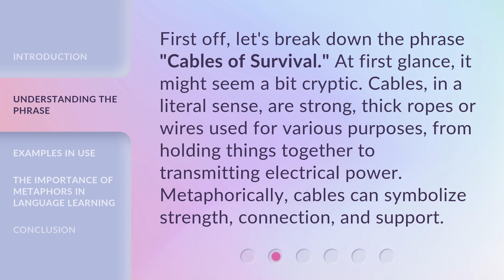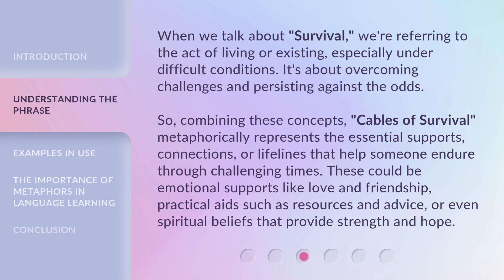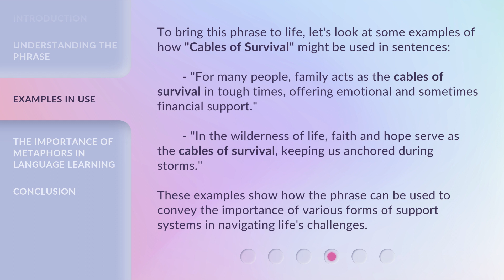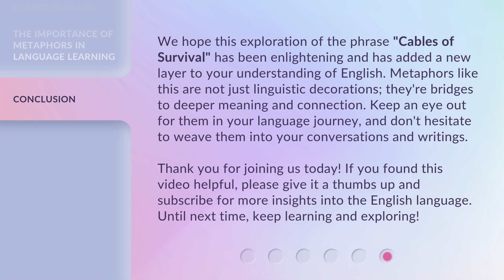Unraveling the Meaning Behind "Cables of Survival"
Unraveling the Meaning Behind 'Cables of Survival' • Discover the hidden depths and profound symbolism behind the mesmerizing artwork 'Cables of Survival'. Join us on a journey as we delve into the intricate details and unravel the profound meaning behind this captivating masterpiece.

00:00 • Introduction - Unraveling the Meaning Behind "Cables of Survival"
00:38 • Understanding the Phrase
01:43 • Examples in Use
02:18 • The Importance of Metaphors in Language Learning